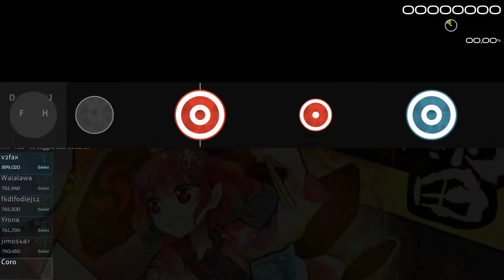osu!taiko | Watanabe Ryou - Raiko Taiko Disco (Rekii's Oni) - 96.20% FC